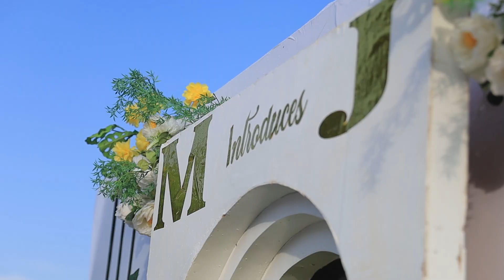MOREEN SHORT VIDEO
We expertly turns moments into life-long memories with the click of a button
Weddings | Portrait | Commercial | Give Away | Fashion Photography around the globe.